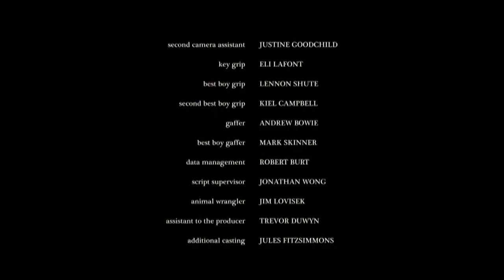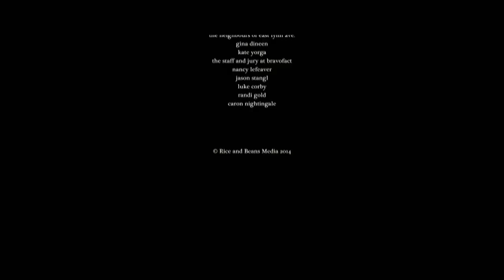Burnt Grass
Sally and Jack are thrown into a bizarre love triangle when Sally duplicates herself after discovering in their backyard a strange phenomenon that clones organic life.

Writer/Director: Ray Wong
DOP: Kris Belchevski
Actor: Christopher Jacot
Actor: Alex Paxton-Beesley
Producer: Sabena Kapil
Funder:BravoFACT